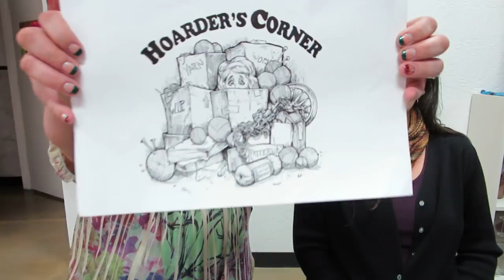Come Knit With Us Episode 50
Join Sam and Kim this week for "Showgirls", "It's Alive", "Hoarder's Corner" and special guest LCI Kathy Canuel!  We also have a guest appearance by Travel Correspondent Liz and we draw and announce the winner of the Desert Vista Dyeworks knitalong!